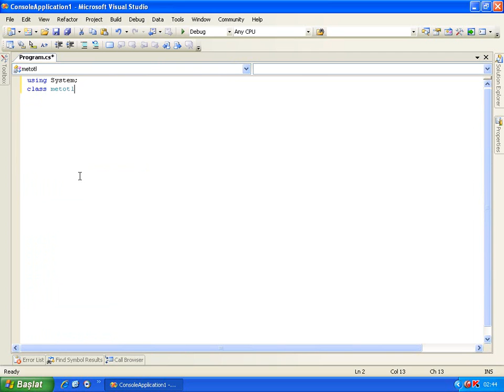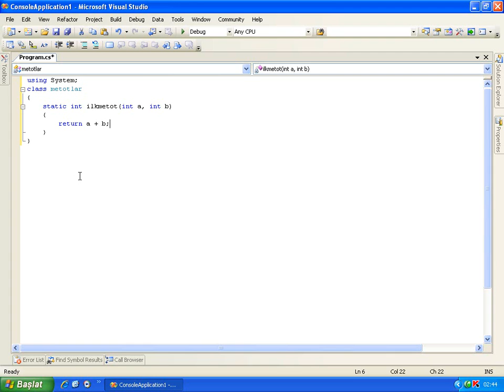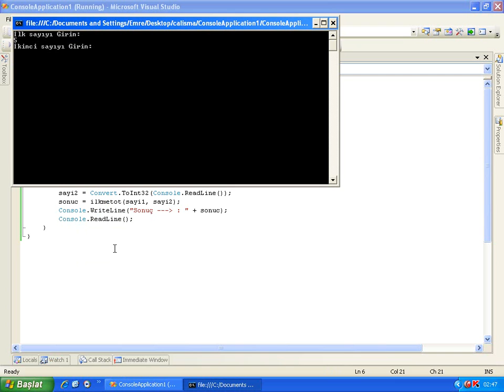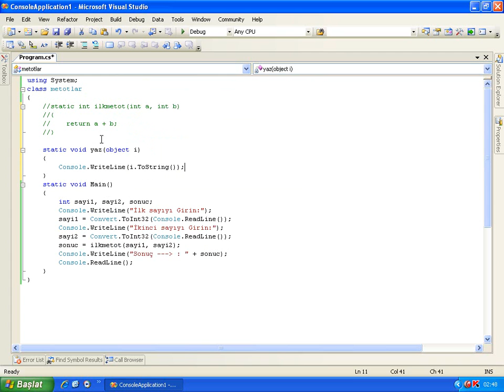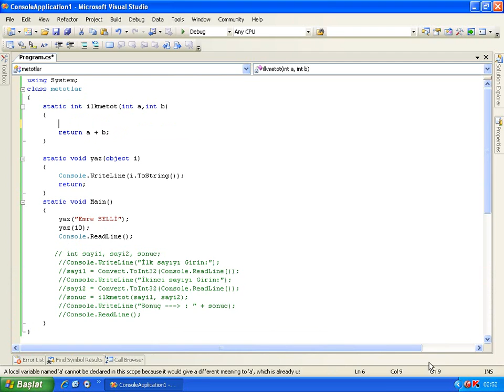C# Methodlar Giriş - Ders 31